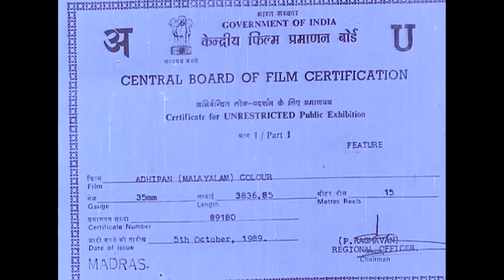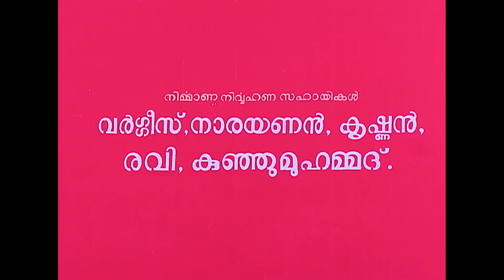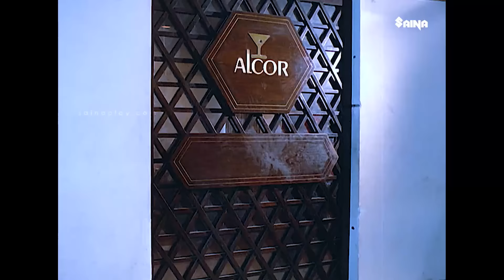Adhipan Malayalam Full Movie | Mohanlal | Parvathy Jayaram | Monisha | Devan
Adhipan Malayalam Movie | Mohanlal | Parvathy Jayaram | Monisha Unni | Kuthiravattom Pappu | Kaviyoor Ponnamma |

Adhipan is a 1989 Indian Malayalam-language action thriller film directed by K. Madhu and written by Jagadeesh. The film stars Mohanlal, Parvathy and Monisha. The film features background score and songs composed by Shyam.